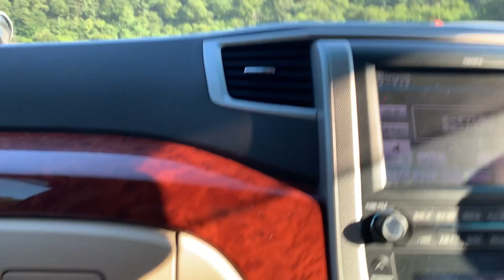MGA GANAP BAGO ANG SELEBRASYON SA KAARAWAN NI BIYENAN PART 1